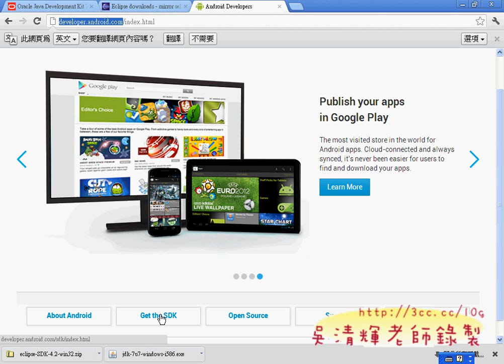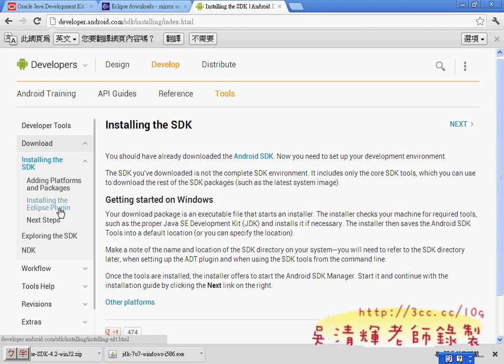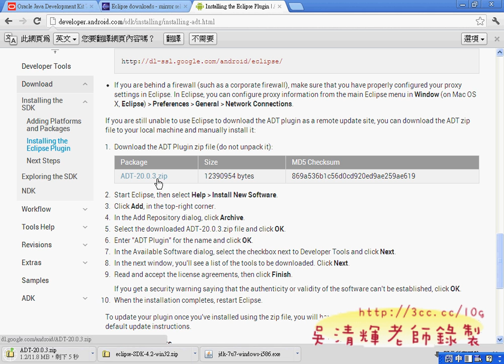03_Android_SDK與ADT下載(Android進階教學 吳老師)